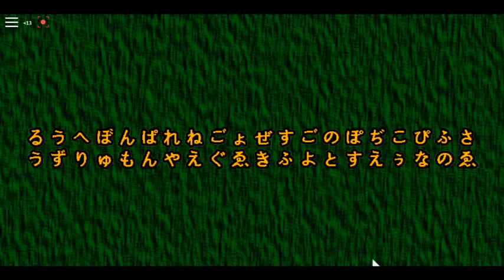Roblox Veszteség bad ending (Scary roblox GAMES)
(this was an old roblox video from my old channel that was deleted bye olddorito)